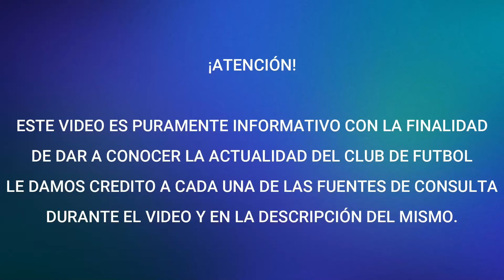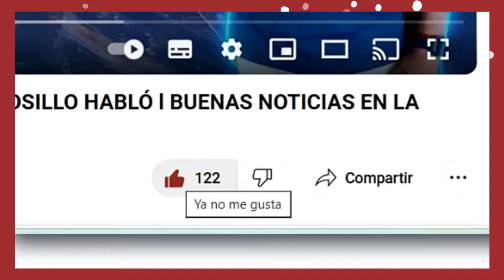¡¡PERO QUE HACES TORO!! REGRESA CON GOLAZO l "GIAKOUMAKIS EN EL TOP MAS CAROS EN GRECIA"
Fuentes de la información:
@CruzAzul Vía "X"